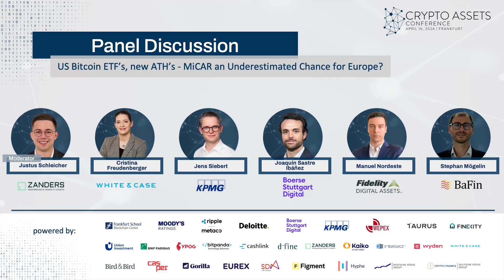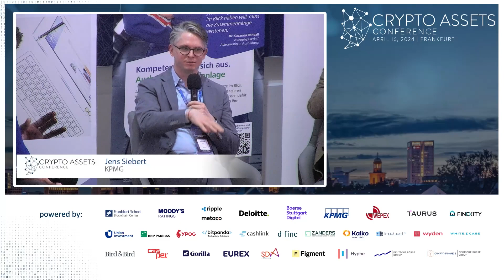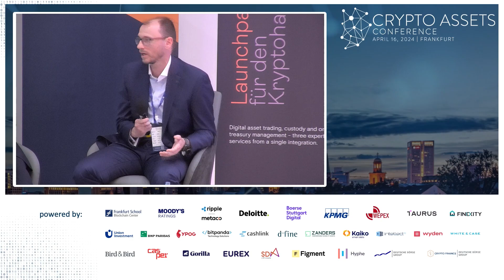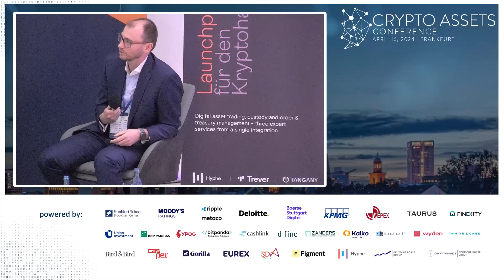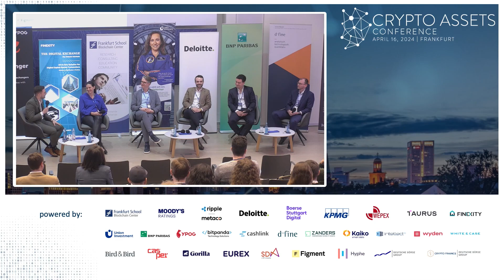CAC24A - US Bitcoin ETF’s, new ATH’s: MiCAR an Underestimated Chance for Europe? (Panel Discussion)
In this panel discussion, moderated by Justus Schleicher from Zanders, experts evaluate whether the Markets in Crypto-Assets Regulation (MiCAR) represents an underestimated opportunity for Europe in light of new all-time highs and the emergence of US Bitcoin ETFs.

CRYPTO ASSETS CONFERENCE
Bringing together sector specialists, corporate visionaries, and innovative entrepreneurs, the Crypto Assets Conference explores the most current trends in DLT, blockchain, and digital assets. The conference is visited by over 450 on-site and more than 4,000 online participants and is considered one of Europe's premier digital assets conferences. Industry leaders examine the latest innovations and emerging industry trends through insightful talks, interactive debates, and presentations.

WEB3 TALENTS
At Web3 Talents, we offer free 18-week mentored programs to help ambitious talents kick-start their careers in the field of DLT, DeFi, NFT, Bitcoin and ReFi. We run up to two cohorts per program every year, with each cohort consisting of up to 200 talents from across the globe!